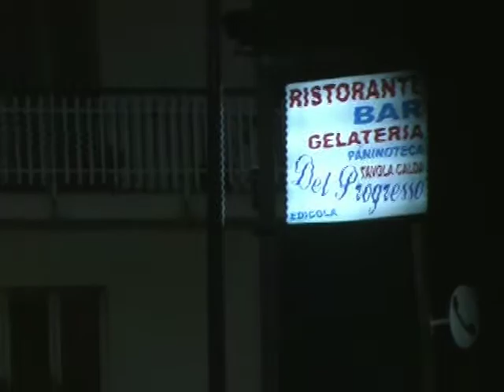maltempo lamezia terme sotto la pioggia torrenziale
ancora immagini dell'11 dicembre 2008